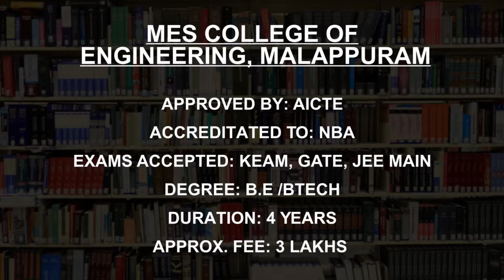Best Information Technology Colleges in Kerala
Must Watch.. Best IT-Information Technology Engineering colleges in Kerala - Fees, Admission

Listed Colleges
College of Engineering Trivandrum
Cochin University of Science  and Technology, Kochi
Rajagiri School of Engineering  and Technology, Kochi
Mahatma Gandhi  University, Kottayam
MES College of  Engineering, Malappuram
University of Calicut Malappuram
Government Engineering  College, Sreekrishnapuram
Amal Jyothi College  of Engineering, Kottayam
LBS College of  Engineering, Kasaragod
Government Engineering  College, Idukki

This is not the listing of Top IT Engineering colleges in Kerala, it's the list of best IT Engineering colleges in Kerala as per the ratings given by our users.